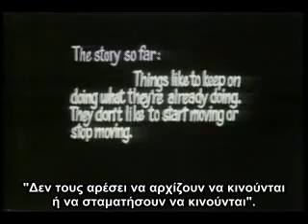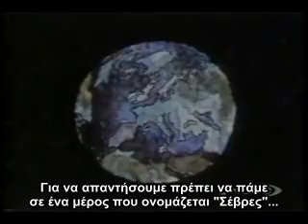ΜΑΖΑ (Eureka! Episode 2 - Mass - Greek Subs)